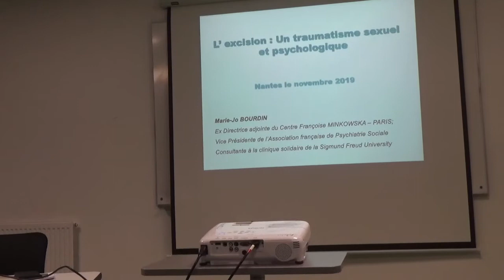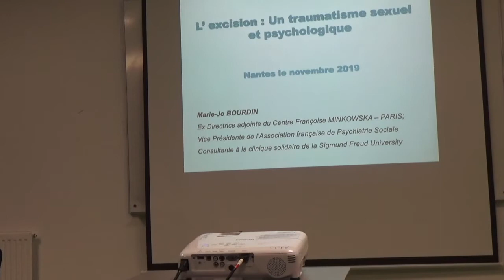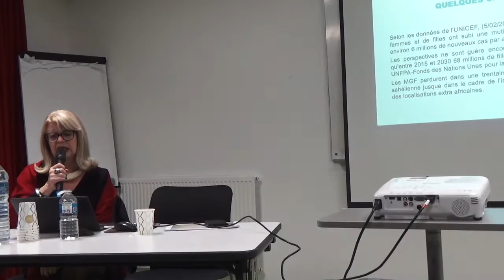Intervention Marie Jo Bourdin Conférence Excision Nantes 22 Nov 2019